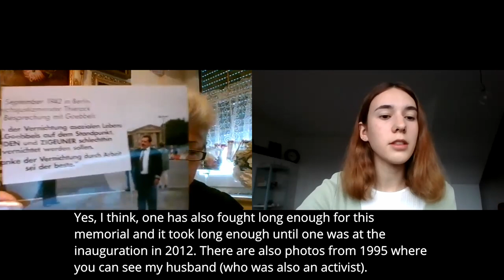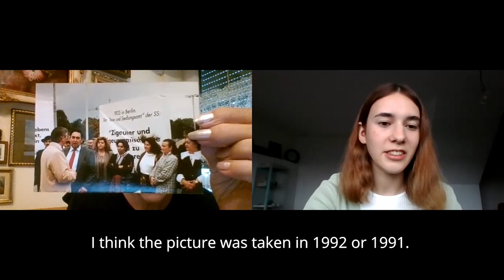Talk with Ilona Lagrene - I_remember 2021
Our teamer Nicole Balling did an interview with Ilona Lagrene - founder of the Association of German Sinti and Roma, Landesverband Baden-Württemberg e.V. - for I_remember 2021.